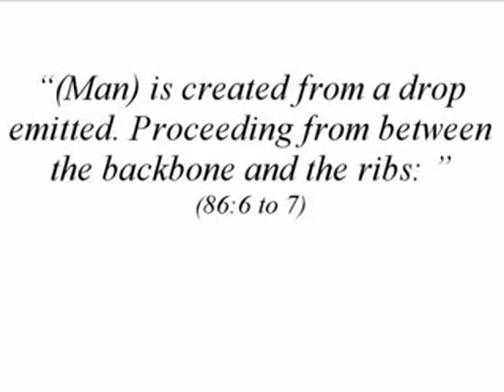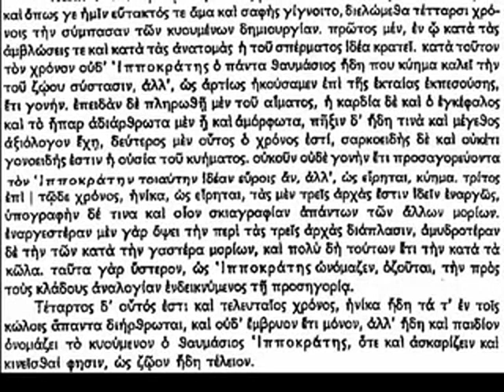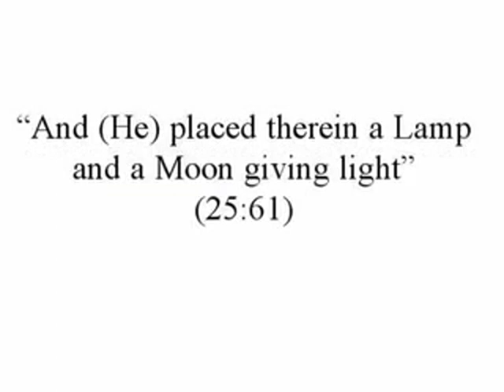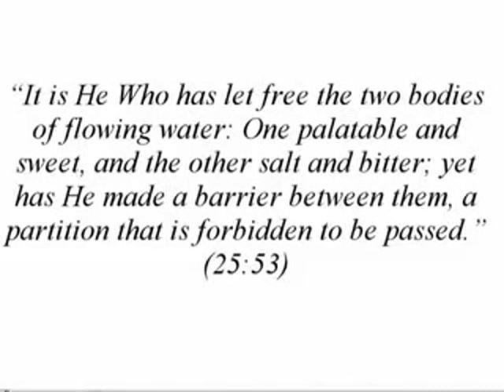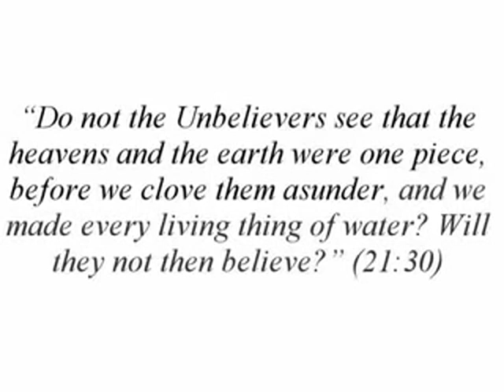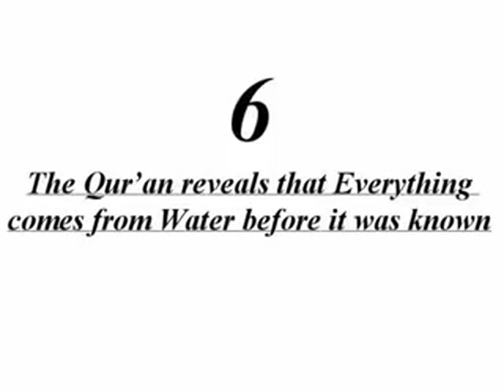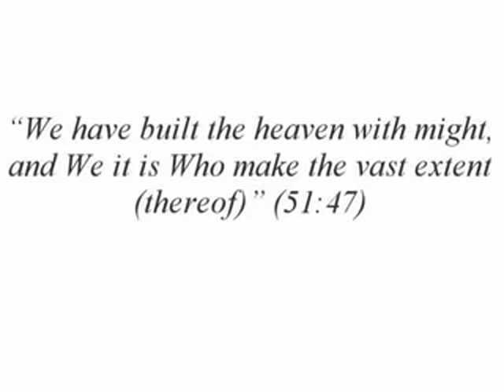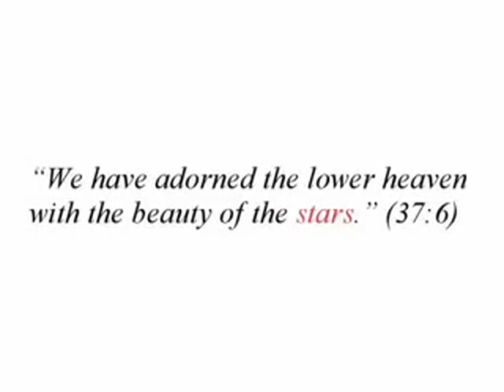AMERICAN ARMY GENERAL CONVERT TO ISLAM 2014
Because of scientific miracles of the Quran